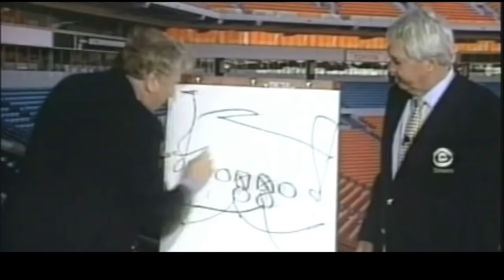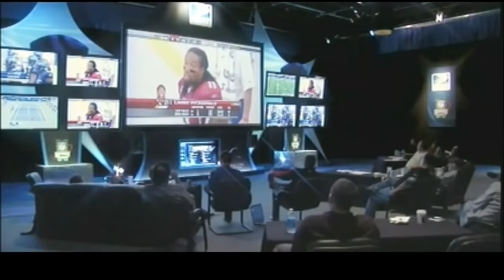A Football Life: John Madden